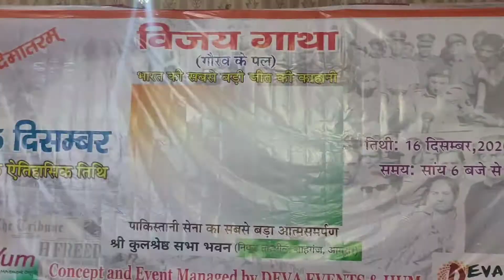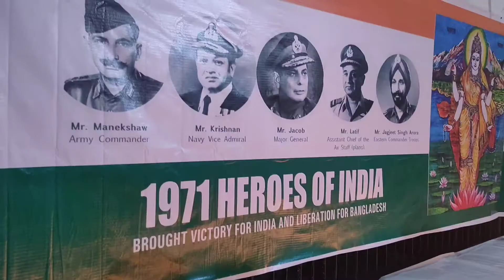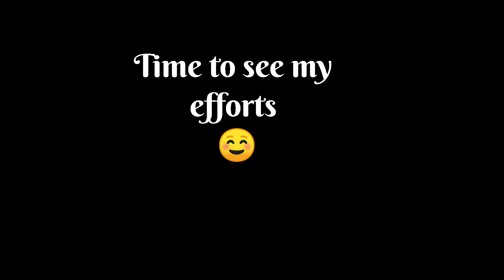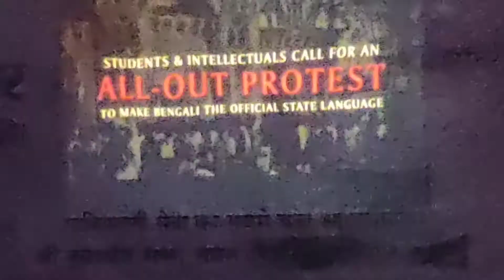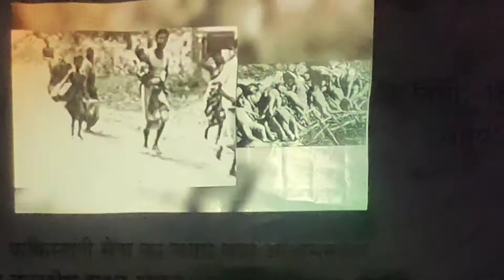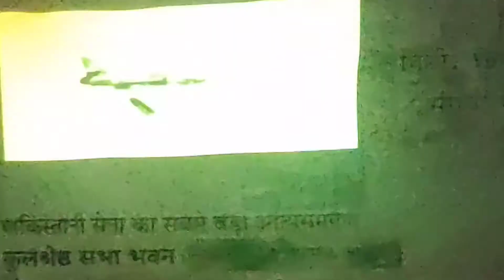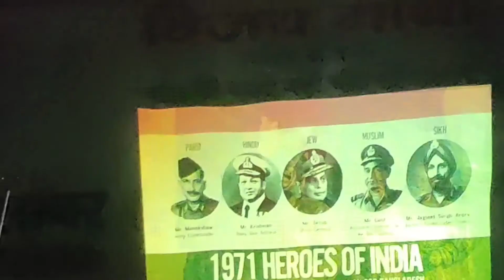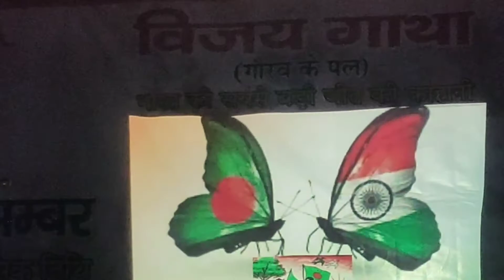Why We Celebrate Vijay Diwas on 16 Dec| Outcome of My Efforts|vlog| The Jovial Pedigree